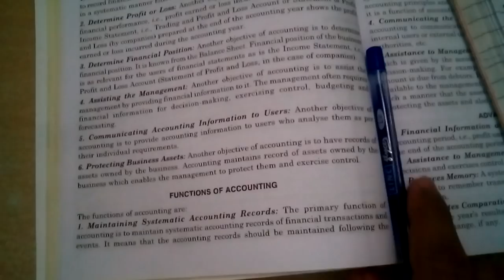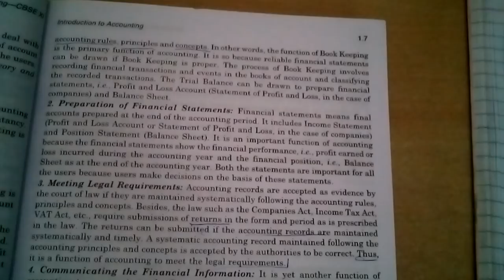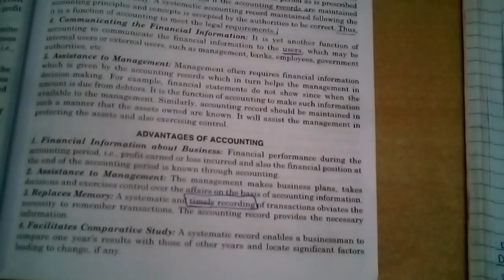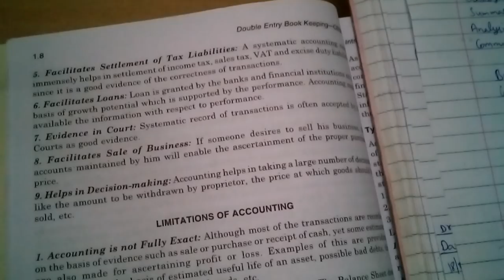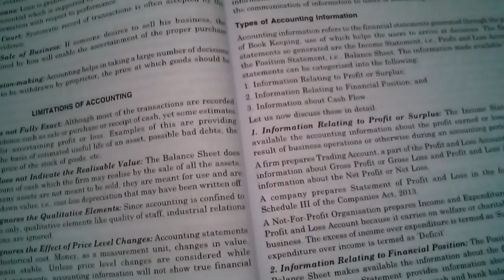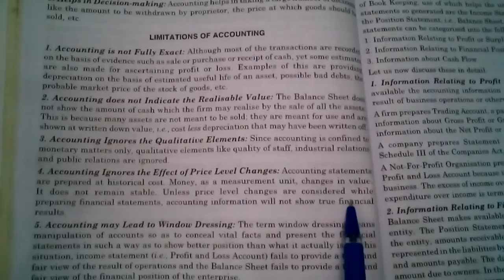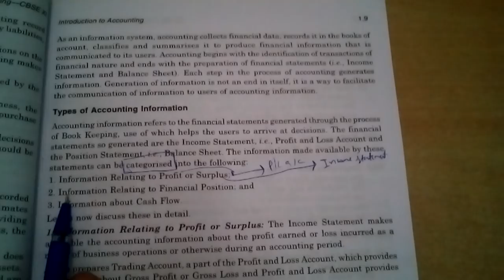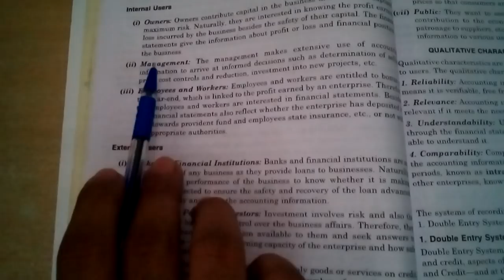class 11th introduction to accouting , Part-4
functions of accounting
advantages of accounting
limitation of accounting
Accounting information
types of accounting information
users of accounting information